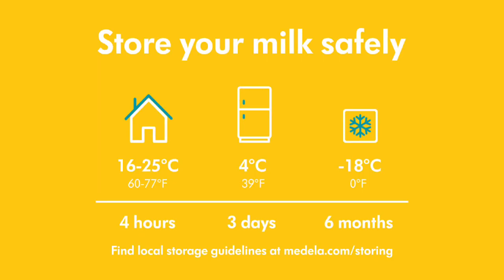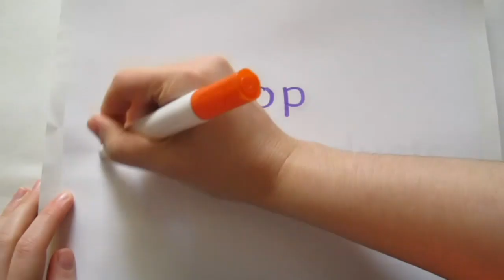Medela Swing Flex Breast Pump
Access the best deals in Australia on the Medela Swing Flex Breast Pump

The Medela Swing Flex Single Electric Breast Pump is perfect for quick and efficient expression whenever you need it. It is ideal for mothers breastfeeding who want to share feeding with a partner, get out for an appointment, or simply have a break. Medela's Swing Flex will give you quick, efficient expression whenever you need it.

With the Medela Swing Flex, you will enjoy a more natural pumping experience. When your baby latches on, he or she sucks quickly at first to begin the milk flow. After a while, then more slowly to feed. Medela 2-Phase Expression technology mimics these instinctive rhythms for a more natural-feeling and comfortable pumping experience.

It's Simple to operate and comfortable to use. Medela Swing Flex Single Electric Breast Pump has a very simple design and is extremely portable. Even better, it is easy to assemble and take apart for cleaning so all parts can be sanitised quickly and easily.